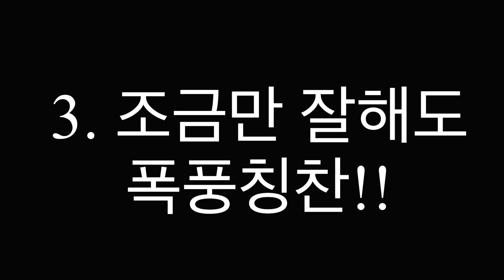국제커플 고민상담소 (시월드 1편)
# 외국에도 시월드가 있나요? # 외국인 며느리로서좋은점 3가지